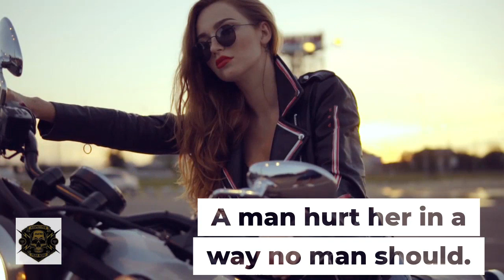Lil Bit Book 4 of the Steel MC Montana Series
With only one man's touch that can calm her, Kristy is ready to live again.